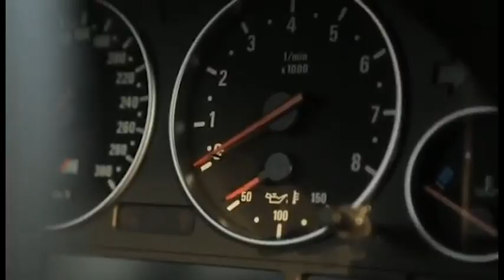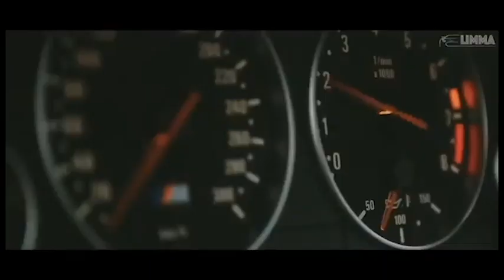Мэвл - Холодок bmw m5 e39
This channel is created to promote magnificent songs, and as well, producers. This CHANNEL CLAIMS NO RIGHTS OR OWNERSHIP over the contents posted. If you wish for a track to be removed, please let us know so we can remove it from our feed in 48hours: